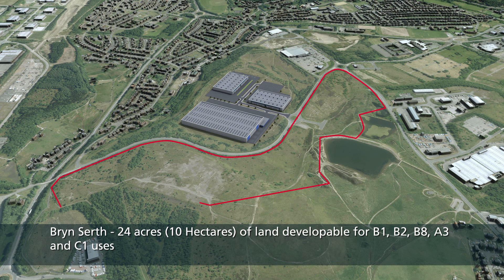Ebbw Vale Enterprise Zone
Ebbw Vale Enterprise Zone aims to build on a successful track-record of delivering manufacturing projects. Our vision is to create a vibrant hotspot of Welsh based manufacturing
or call the helpline on 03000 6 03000
Nod Ardal Fenter Glynebwy yw adeiladu ar record o gyflawni prosiectau gweithgynhyrchu llwyddiannus yn y gorffennol. Ein gweledigaeth yw creu canolfan weithgynhyrchu fywiog yng Nghymru.
I gael gwybod mwy ewch i neu ffoniwch y llinell gymorth ar 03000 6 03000